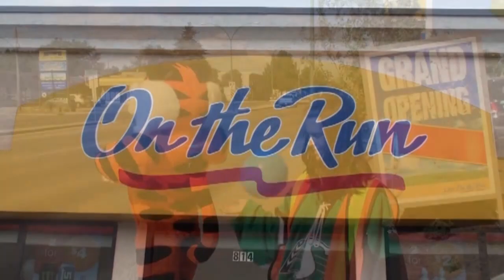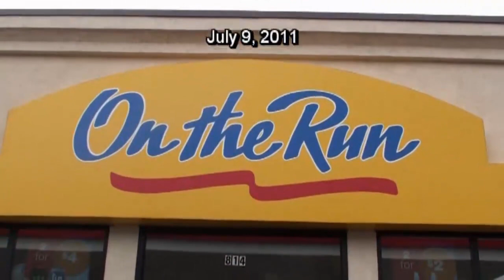Esso On The Run "Grand Opening" Saskatoon Saskatchewan 2011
The Esso On The Run in Saskatoon Saskatchewan celebrated its Grand Opening on July 9th 2011. It was a great sucess!